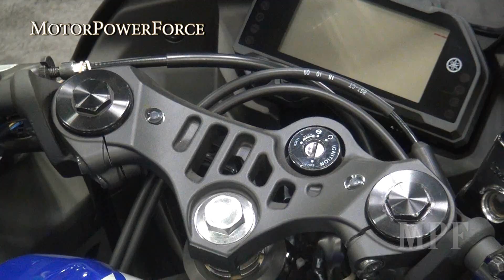2020 Yamaha YZF R3 Sport Bike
Yamaha Supersport Motorcycle